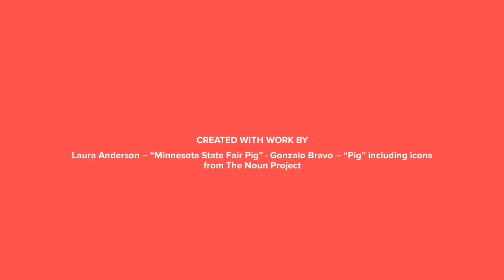Big paint ball!!!!!!!! #2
The next big fight in big paintball!